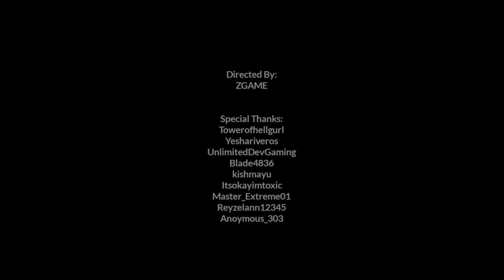Roblox | Brookhaven RP | ALL OF US ARE DEAD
Game

🎬Edited and shot by
ZGAME

Thanks to all the cast who participated in this project. We are so glad to work with you guys and grateful for making this short film possible.